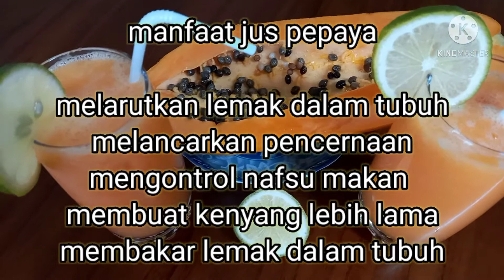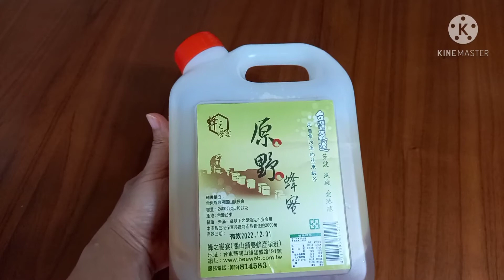JUS DIET//JUS PEPAYA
jus pepaya merupakan jus diet dan juga sebagai jus kesehatan
jus pepaya adalah jus segar semua orang pasti suka,,jus melancarkan pencernaan ,,jus menurunkan berat badan

bahan;
pepaya
¹/2 jeruk nipis
garam himalaya (boleh di skip)